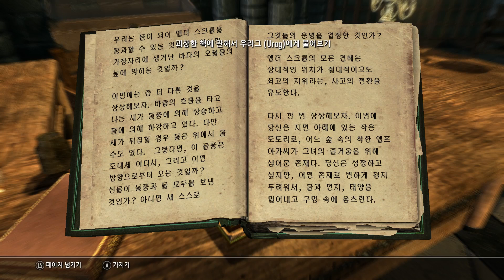▶ PuppleStorm의 엘더스크롤 5 스카이림 (Elder Scrolls V Skyrim) 정주행 플레이 실황중계 [ 10 ]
2016년 11월 촬영분 재업로드입니다.

※ 엘더스크롤 5 스카이림 (Elder Scrolls V Skyrim) 플레이 영상 모음